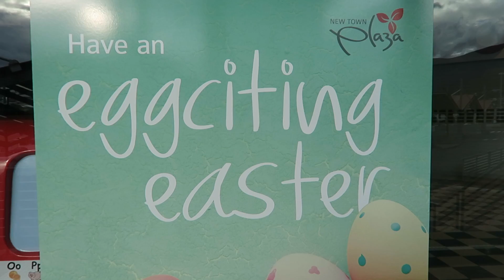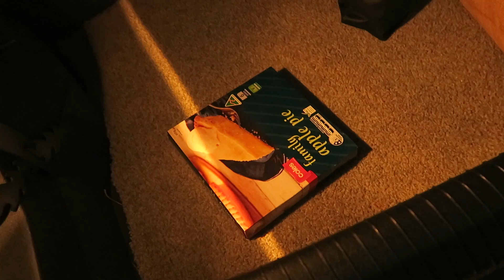在家剪髮💇🏻學車🚙 How I Spend My Holiday |【potatofishyu】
Filmed and edited by Potatofishyu

Camera：
Canon G7x